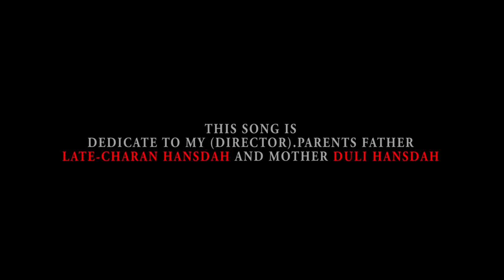Seday Sisu Bela Khange ''KUMAR SANU'' Santali HD Video Song''SISU GATEY''2018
Seday Sisu Bela Khange// ''KUMAR SANU'' //Santali HD Video Song''SISU GATEY''2018//iril Media Presents//Album-SISU GATEY//Producer-Mamali & Mamuni//Song-Seday Sisu Bela Khonge...//Singer-Kumar Sanu[Mumbai] & Geeta Singh Baskey//Artist-Marshal & Beauty//Music-Ramakanta Hansdah//Asst.Camera-Laxman//Asst.Director-Kartik & Sameer//Camera & Edit-Babulu Murmu//Director-Bajahari Hansdah//Vfx & Di-Pinky Studio//Dance-D.D.Dasmat Murmu